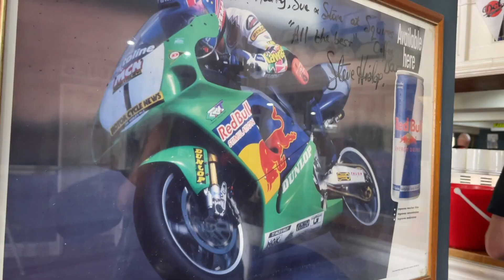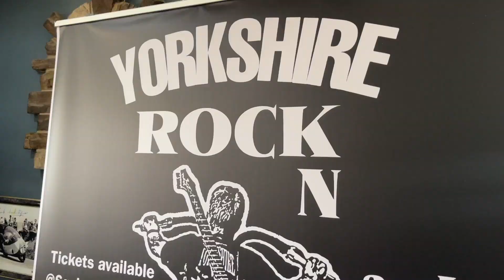Squires Cafe Bar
Our recent visit at the Squires Cafe Bar